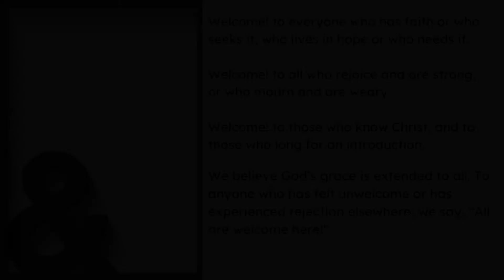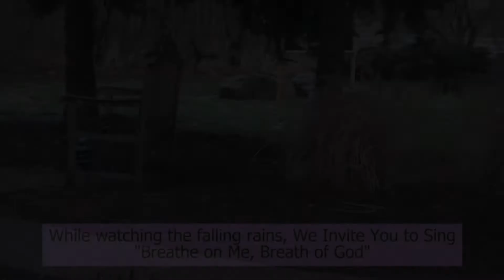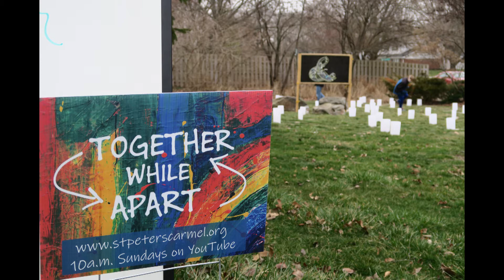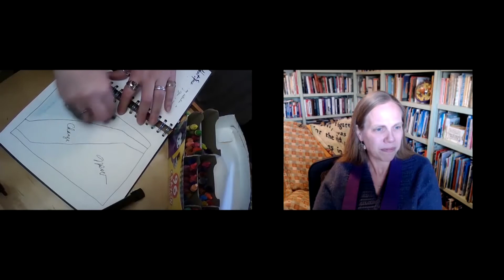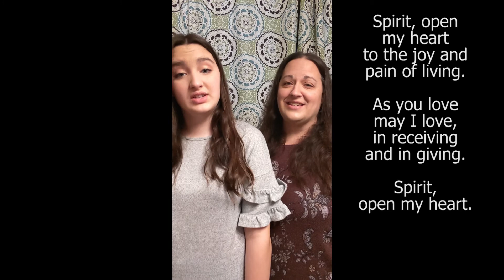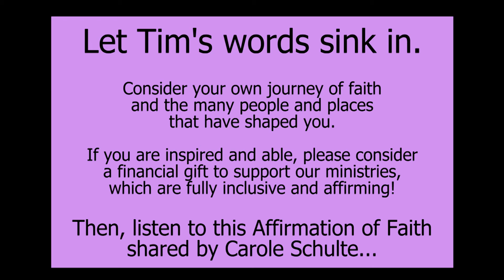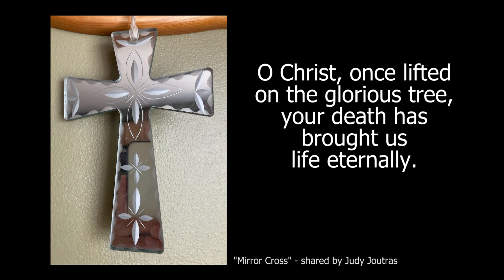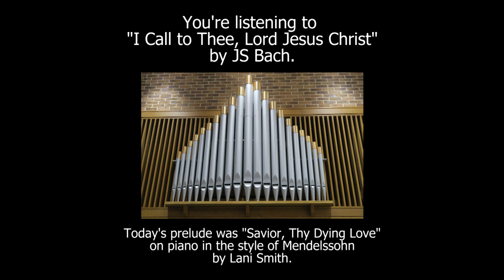Worship 2021 March 21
The Fifth Sunday in Lent is a BIG SUNDAY. Senior Pastor Lori Bievenour shares a conversation with the Reverend Leah Robberts-Mosser of Community UCC in Champaign-Urbana, IL, and it's a reflection you won't want to miss. There is laughter, a theory on change, the weaving together of lives, and a few challenges that come straight from our texts this week: John 12:20-33 & Jeremiah 31:31-34. Add to that an insightful "What I love about St. Peter's" segment from Tim Tomlinson and music from a mother-daughter duo, a guitar duet, piano, and organ, and you've got a recipe for a wonderful worship experience. Join this spirited time of celebrating and nurturing curiosity, all in the presence of The Sacred. Our Open & Affirming commitment shines this week... come for the adventure!